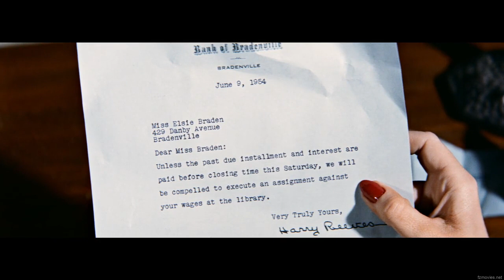Violent Saturday (1955) 720p | FILM-NOIR | FULL MOVIE | Victor Mature, Richard Egan, Stephen McNally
Three men case a small town very carefully, with plans to rob the bank on the upcoming Saturday, which turns violent and deadly.

Director: Richard Fleischer
Writers: Sydney Boehm, William L. Heath
Stars: Victor Mature, Richard Egan, Stephen McNally